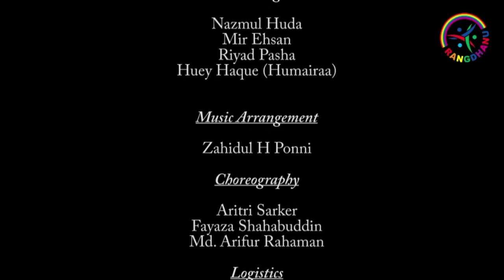Promo- Rangdhanu Presents Bangladesh Hour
Rangdhanu Broadcasting Association Presents Bangladesh Hour, a TV program in community TV channel 44 in Adelaide. It will be a great opportunity for us to share our Bengali culture & heritage among not only the Bangladeshis' but also the other nationalities in South Australia.